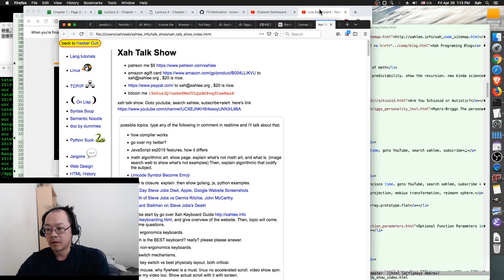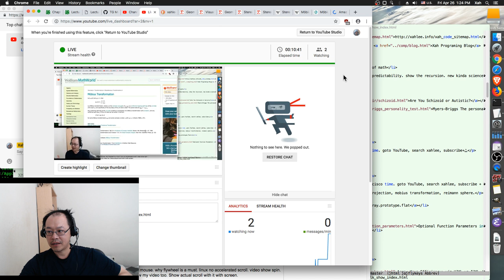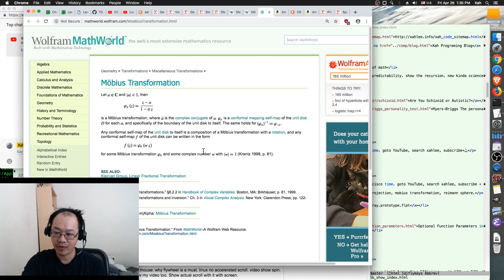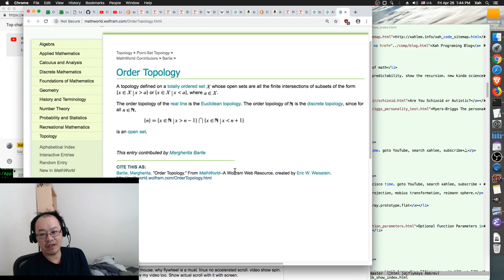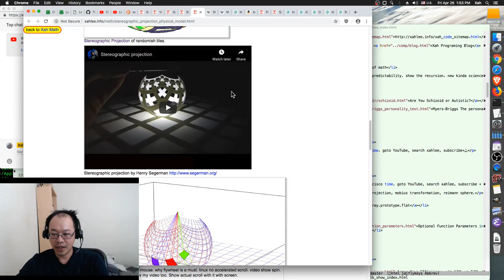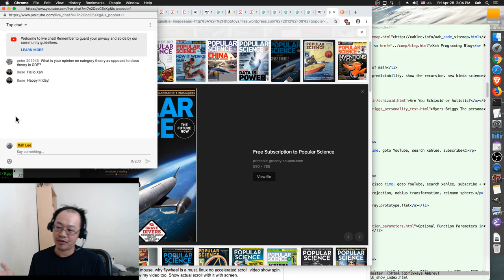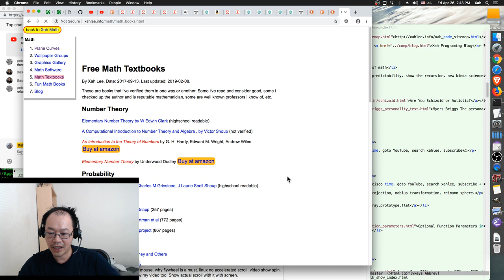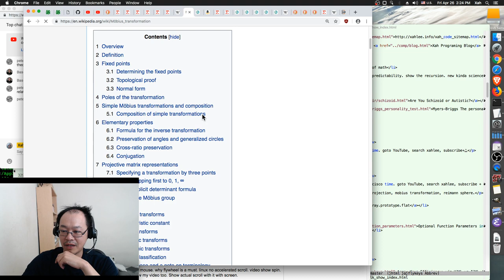xah talk show 2019-04-26, history of Wolfram MathWorld, Stereographic Projection, Category Theory?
topic/links mentioned:

• xah lee review on 〈The CRC Concise Encyclopedia of Mathematics〉 by Eric W. Weisstein

• bitcoin me 「19dfoa3Q7oehm9MwCULQzBG8vqfCaeMazH」